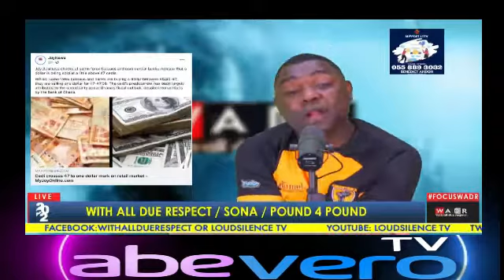Fuel Price goes High and $1 is now 7 cedis under Akufo Addo Government, Kevin Taylor blasts them...